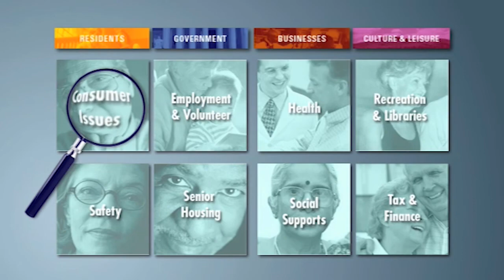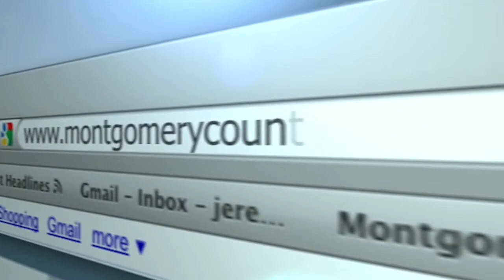50+ in Montgomery County 211 December 2021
Katie Smith hosts 50+ in Montgomery County. The holiday season is a wonderful time of year that many spend with their family or friends. On today's show: we talk with Rabbi Fred Scherlinder Dobb of Adat Shalom Reconstructionist Congregation and Reverend Anne Derse, Deacon at St. John’s Norwood Episcopal Church about the holiday customs that reverberate annually, specifically around Christmas and Hanukkah. We wish to welcome the holiday season and the beautiful and personalized ways that bring us joy.